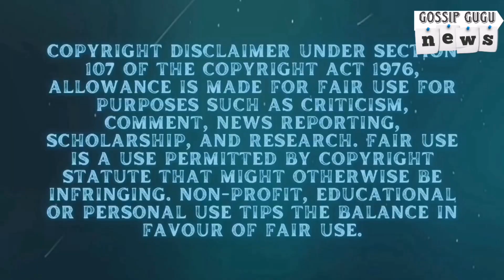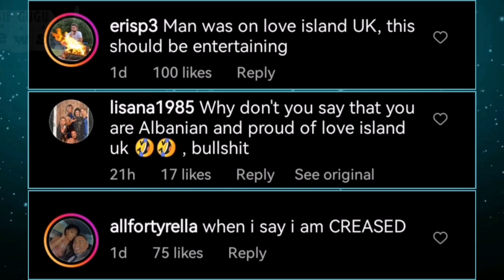Love Island Haris Joins Love Island Albania | Gossip Gugu Love Island 2023 News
Love Island UK's Haris Nomani has joined the Albanian version of the show.Even after he was booted from the UK version of the show🤨

Winter Love Island Haris and Shaq Almost Fight

Gossip Gugu 💚🤍💚